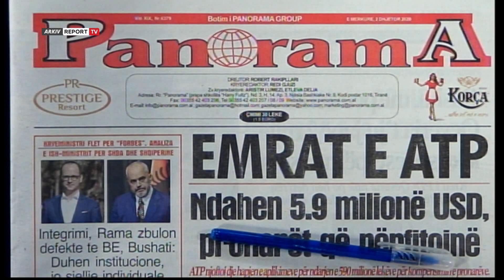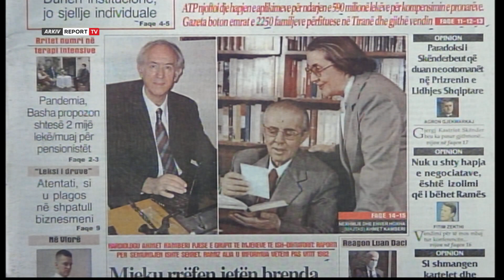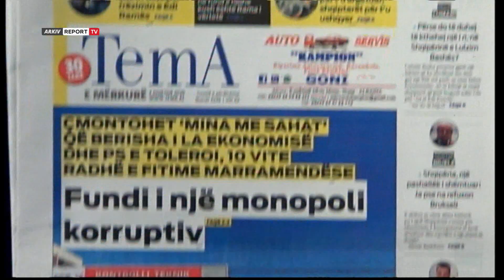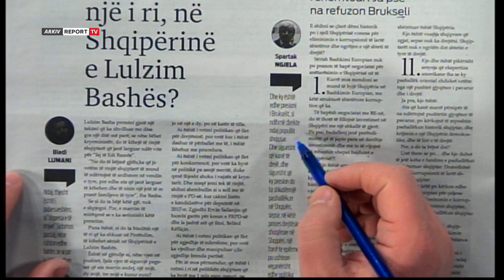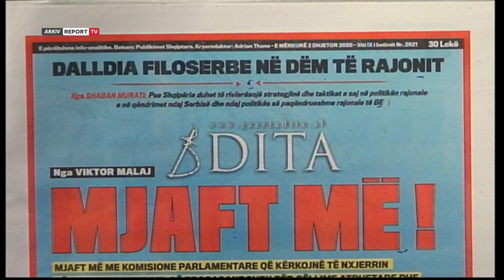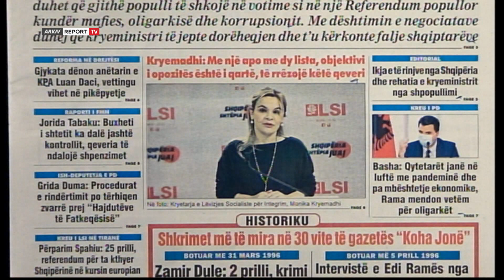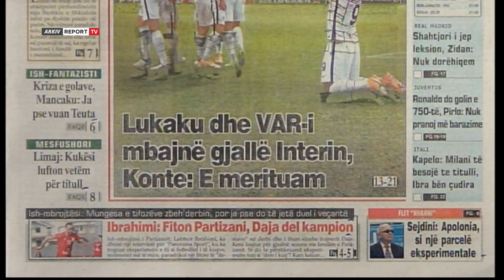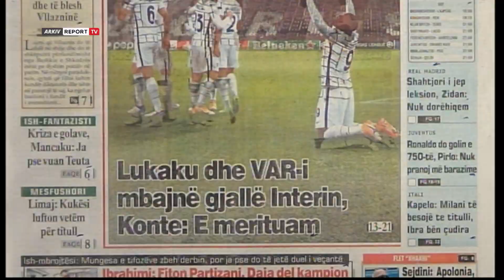Report TV - "Shtypi i Ditës dhe Ju", ja çfarë shkruajnë gazetat për sot e mërkurë 2 dhjetor 2020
Titujt e gazetave për sot ,nga mjeku rrëfen jetën brenda vilës së Enver Hoxhës te fundi i një monopoli korruptiv e deri tek mjaft më